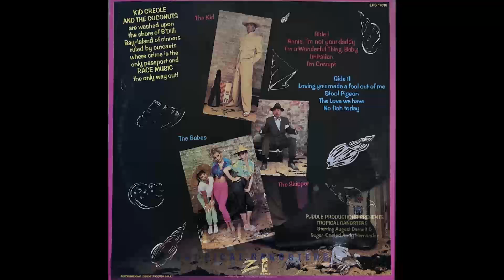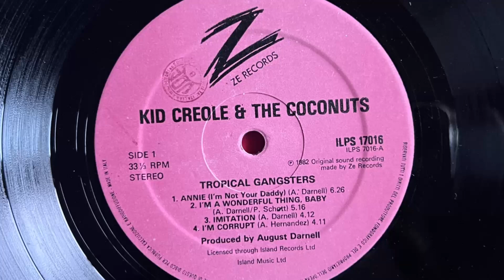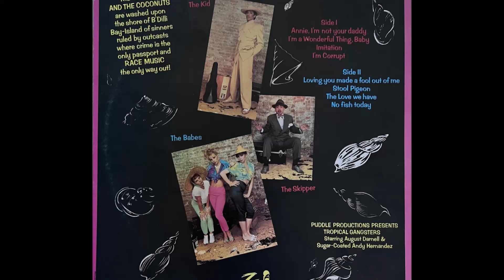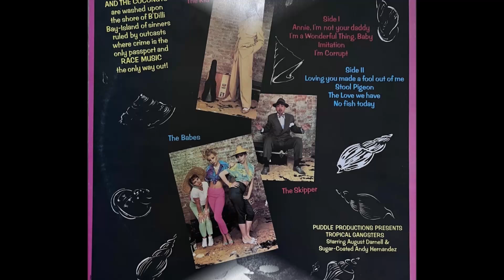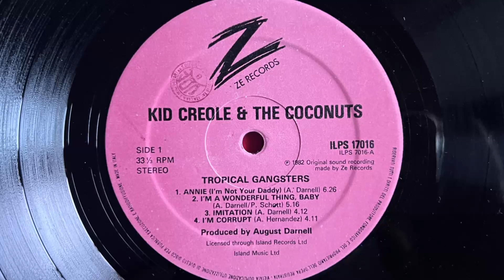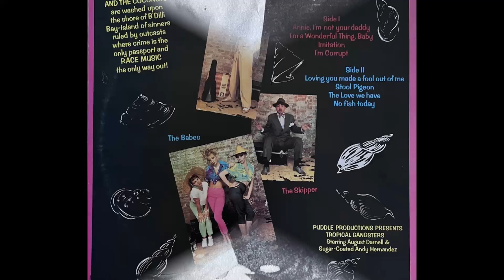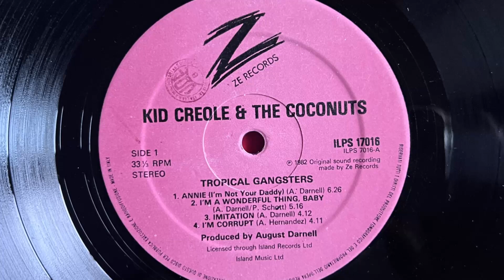Kid Creole & The Coconuts - Annie (I'm Not Your Daddy) (1982 Vinyl)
American latin pop band founded by August Darnell aka Thomas Browder in 1980 in New York City. Fronted by Kid Creole backed by the trio of The Coconuts and also featuring Coati Mundi, they enjoyed most of their success in the eighties. Their debut album was critically well-received but not successful commercially. Their second album was a concept album matched with a New York Public Theater stage production; it received positive reviews, with Darnell recognized as a clever lyricist and astute composer, arranger and producer. Their international breakthrough came with their third album, 1982's Tropical Gangsters, which hit #3 in the UK and spun off three Top 10 hits with Stool Pigeon, Annie, I'm Not Your Daddy and I'm A Wonderful Thing, Baby ; Dear Addy also made the Top 40. In the US the album was retitled Wise Guy and reached #145, and I'm a Wonderful Thing, Baby flirted with the R&B charts. Dixit Darnell: "In the Savannah Band I’d modelled my style on 1930s/40s jazz singer and showman Cab Calloway, and I created Kid Creole as an extreme version of that, a sort of lounge lizard/bon vivant or what an ex-girlfriend called a “lovable rogue”

1982 Vinyl ZE Records (Photo inside video). Side A Track 1
Label: ZE Records – ILPS 17016, Island Records – ILPS 17016
Format: Vinyl, LP, Album
Album: Tropical Gangsters
Country: Italy
Genre: Electronic, Funk / Soul, Pop
Style: Latin, Funk, Disco